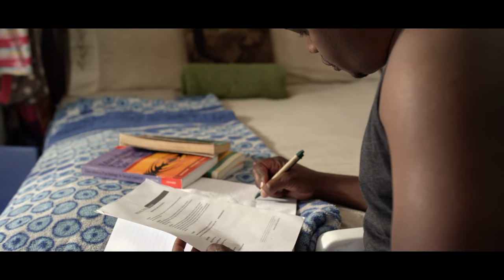Jaguar - Huu Mwaka (Official Video) Main Switch [Skiza 8540251]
Send 'Skiza 8540251' to 811 (Safaricom Kenya)
Jaguar
Huu Mwaka
Directed By God Father Productions